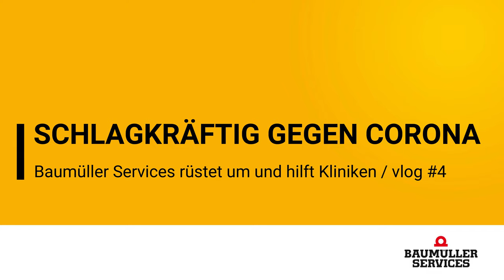Baumüller Services Spendenaktion FaceShields - Martha Maria Krankenhaus Nürnberg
Gemeinsam schlagkräftig gegen Corona
Baumüller stellt Face Shields für Nürnberger Krankenhäuser her

Baumüller Services, eine Tochter der Nürnberger Firmengruppe Baumüller, reagiert auf die aktuellen Herausforderungen und stellt einen Teil seiner Fertigung auf die Herstellung von Face Shields um.
Baumüller Services ist Dienstleister im Bereich elektrische Maschinen und Anlagen. Das Unternehmen ist vor allem Spezialist für die Inbetriebnahme und Installation, sowie die Instandhaltung oder Modernisierung von elektrischen Maschinen und Anlagen. Die neuste Kompetenz des Unternehmens ist die Produktion von Gesichtsschildern. Diese können als ergänzende Schutzmaßnahme gegen COVID-19 eingesetzt werden und eine direkte Tröpfcheninfektion vermeiden und sind wo besonders im medizinischen Bereich aktuell sehr gefragt.
Die Produktion der Schilder findet auf den firmeneigenen 3D-Druckern statt, die sonst für die Ersatzteilproduktion zum Einsatz kommen. Mit der Umstellung der additiven Fertigung auf die Herstellung von Face Shields leistet das Unternehmen einen wichtigen Beitrag im Kampf gegen die Corona-Pandemie.

"Wir sehen es als unsere Pflicht an, gerade Risikogruppen wie Ärzte und Pflegepersonal zu schützen. Diese Menschen stehen an vorderster Front und verdienen unsere Unterstützung“, so Andreas Baumüller, Geschäftsführender Gesellschafter der Baumüller Gruppe.

Die ersten 100 Face Shields wurden an das Nürnberger Krankenhaus Martha-Maria übergeben, das nur wenige Fahrminuten vom Firmensitz entfernt liegt. Im Nachgang werden weitere Face Shields auch für andere Nürnberger Krankenhäuser hergestellt.

Hartmut Bärtl, Geschäftsführer der Baumüller Services, bedankt sich bei seinem Team für den Einsatz bei der schnellen und unkomplizierten Umstellung der Fertigung. „Aktuell leistet jeder einen wichtigen Beitrag, ob nun der Projektleiter, der die Produktion neben seinen täglichen Aufgaben umstellte oder die Mitarbeiterin, die die Kollegen mit selbstgenähten Alltagsmasken versorgt.“